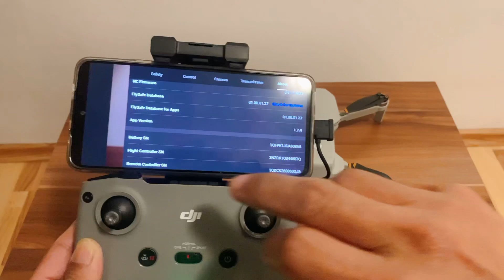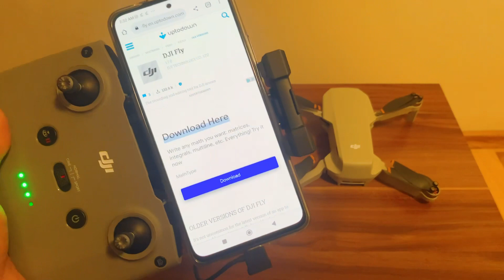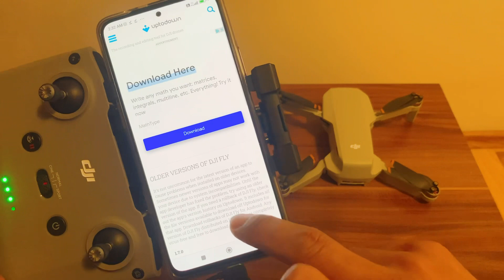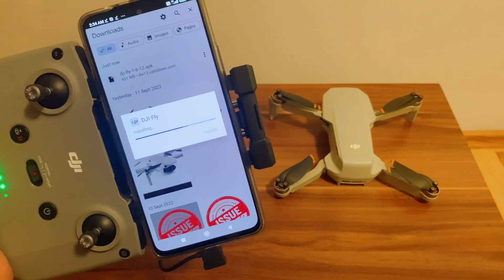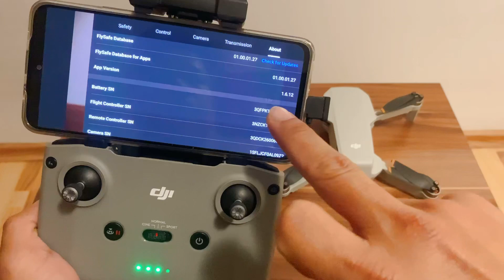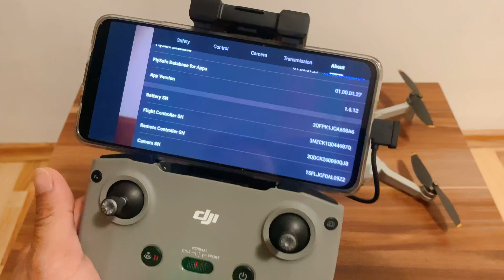HOW TO DOWNGRADE DJI FLY APPS 2022 ( android) MINI 2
FIRST OF ALL IM VERY THANKFUL THAT YOU ARE HERE AND WATCH MY VIDEOS...

ITS A BIG HELP TO MY YOUTUBE CHANNEL TO GROW UP FOR YOUR FULL SUPPORT!

DOWNGRADE your DJI FLY APPS from new to Old version only in Android

Next Video: FCC mode vs CE mode Range test